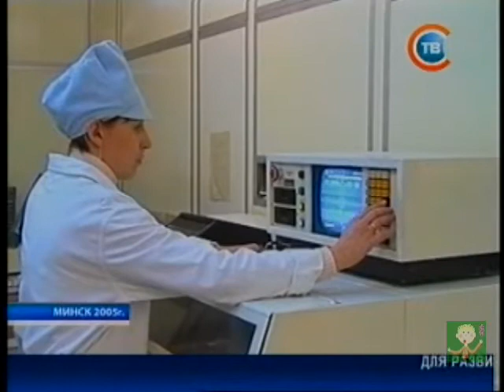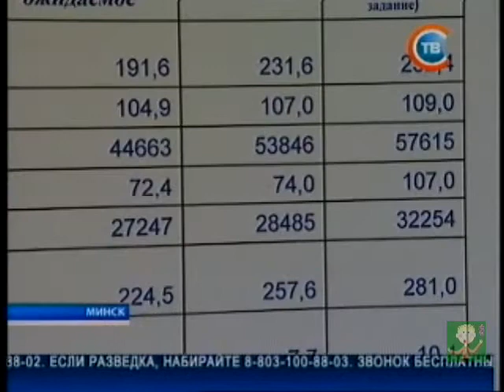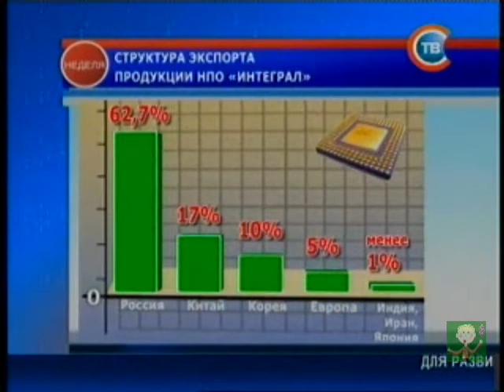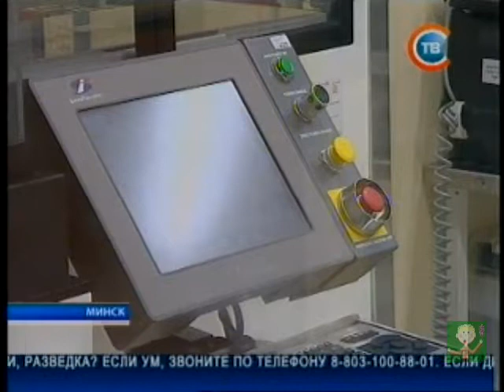Неделя (СТВ, 15 ноября 2009)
Завод Интеграл